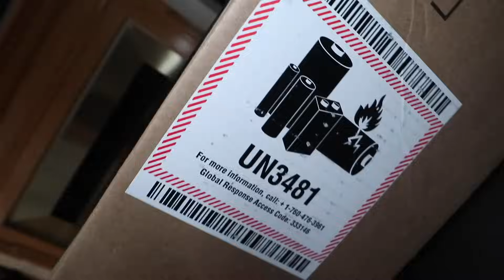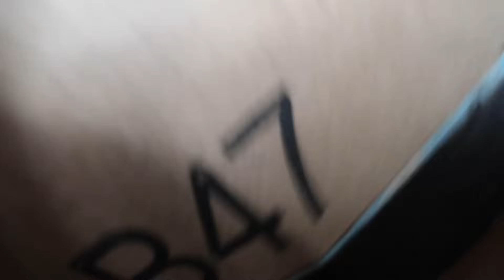CUTTING OPEN EVIL ELMO DOLL AT 3 AM!! (WHAT'S INSIDE EVIL ELMO DOLL)